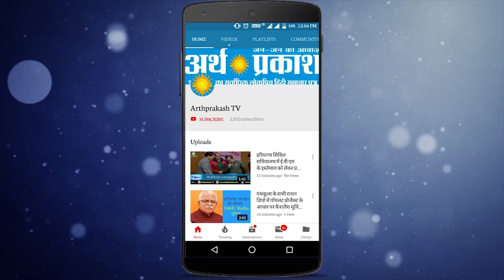PU में Quarantine लोगों ने बाहर आकर चंडीगढ़ प्रशासन पर लगाए संगीन आरोप देखें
पंजाब यूनिवर्सिटी के गर्ल्स हॉस्टल नंबर 8 जहां पर बापूधाम कॉलोनी के लोगों को quarntine किया गया था जिसमें से 56 लोगों को आज ठीक होकर प्रशासन द्वारा बसों मे उनके घरों मे वापिस भेजा गया।
करीब 16 दिन पंजाब यूनिवर्सिटी के गर्ल्स हॉस्टल मे रहने के बाद बापूधाम निवासियों ने कहा कि उन सभी लोगों को जबरदस्ती यहां पर क्वारंटाइन किया गया था जबकि उनमें से किसी भी को कोरोना नहीं था। इस दौरान उनका किसी तरह का भी कोई भी टेस्ट नहीं किया गया। लोगों ने इस बात की भी शिकायत की कि इस दौरान न तो उन्हें खाना ढंग का मिला और न ही पीने का पानी। प्रशासन द्वारा जानबूझकर उन्हें यहां रखने का मतलब नहीं समझ आया।